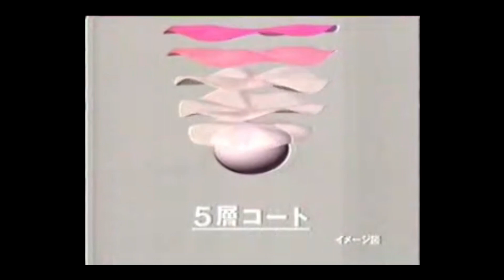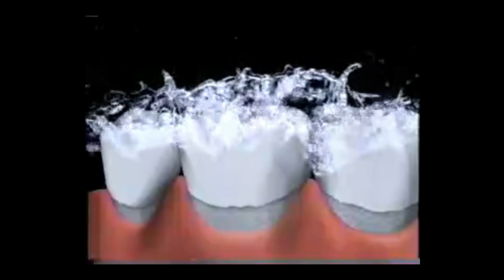懐かしいCM【分野別】薬42 バイオクレンエース,萩原聖人,コーラック,カコナール,千堂あきほ,徳光和夫,コンタック,サロンシップ,内田有紀,アクアフレッシュ,ヒロコ・グレース,パーシャルデント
バイオクレンエース,萩原聖人,コーラック,カコナール,千堂あきほ,徳光和夫,コンタック,サロンシップ,内田有紀,アクアフレッシュ,ヒロコ・グレース,パーシャルデント